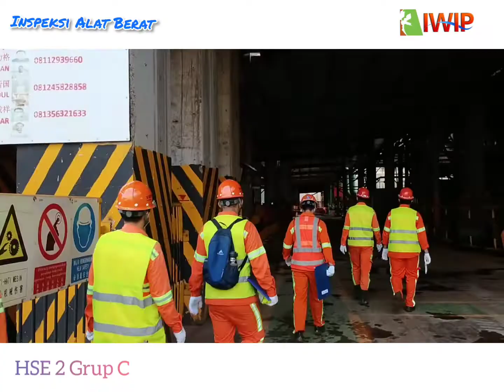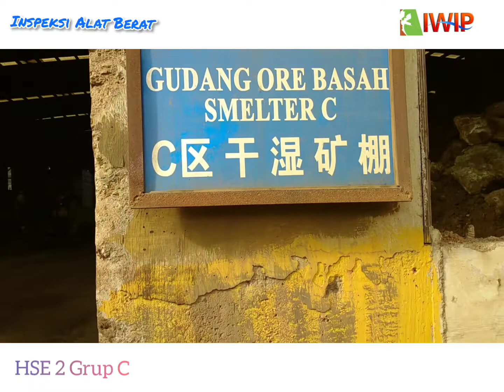Inspeksi Alat Berat Part 2 || Grup C || HSE 2 IWIP